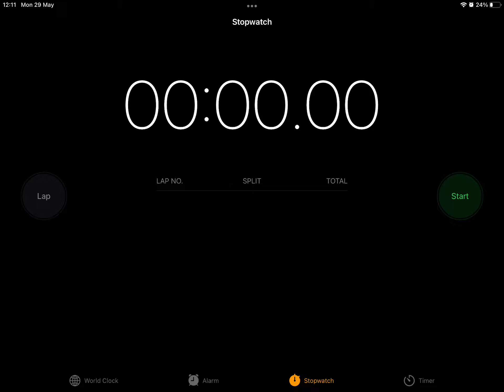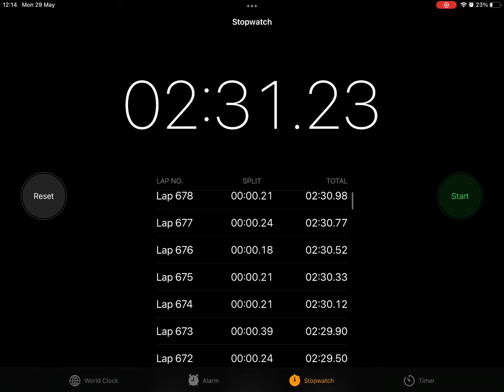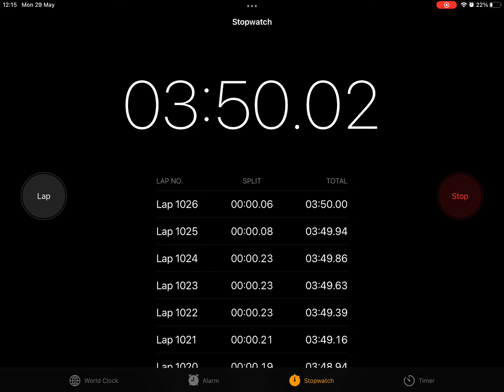Getting 1050 laps in 4 minutes